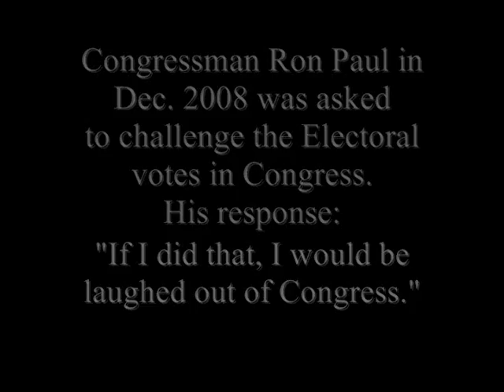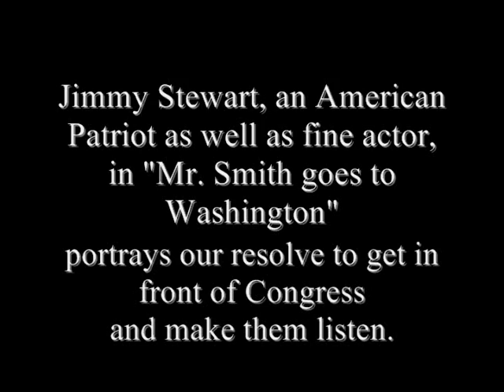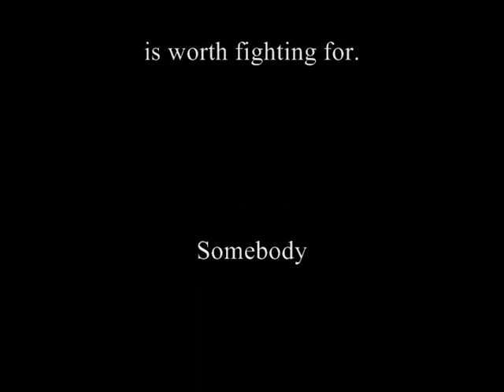Congress will listen, Obama eligibility, LTC Lakin sacrificed career for country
The US Congress was derelict in it's duty to vet Obama in January 2009.
A new campaign is underway and congressmen will listen.
Jimmy Stewart in "Mr. Smith goes to goes to Washington" portrays the resolve
of the American people to be heard.